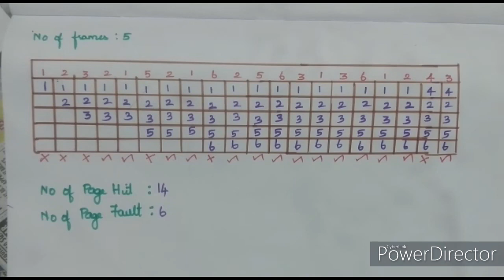Page Replacement Algorithm|Optimal Page Replacement Algorithm|Solved Problem in Tamil